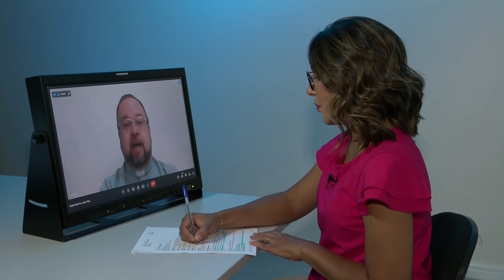Prepare-se bem para a quaresma!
O “Aparecida Debate” vai falar sobre a Quaresma, período do ano litúrgico que antecede a Páscoa cristã e que ocorre 40 dias subsequentes à Quarta-feira de Cinzas.

Mediada pelo jornalista Eduardo Miranda, a discussão com convidados vai mostrar que o momento é de preparação para a Páscoa e que deve ser vivido com muita oração, caridade, penitência e conversão. Além de ser propício para reflexão e prática da fraternidade.

Para falar sobre o tema, participa do programa no estúdio o Padre Luiz Camilo Júnior, Missionário Redentorista e apresentador da TV Aparecida. E, pela internet, o Padre Patriky Brandão, coordenador das Escolas de Formação e Assessor Diocesano da Comissão Diocesana de Liturgia da Diocese de Duque de Caxias, no Rio de Janeiro, o qual é mestre em teologia litúrgica-pastoral. Ele também atua no grupo de reflexão litúrgico-pastoral da CNBB, Conferência Nacional dos Bispos do Brasil.

Programa "Aparecida Debate" exibido dia 21 de fevereiro de 2023.

TV APARECIDA
É bom estar onde a Mãe está!